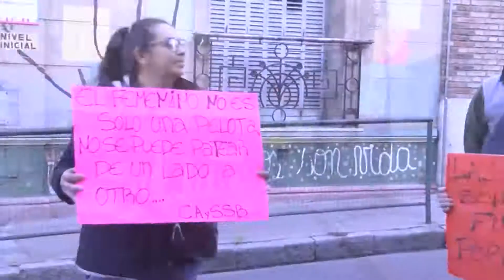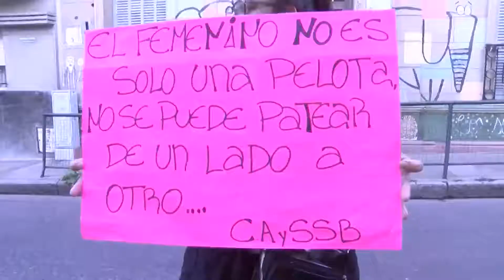Fútbol femenino: habló la abogada de la jugadora sancionada por la Liga Paranaense